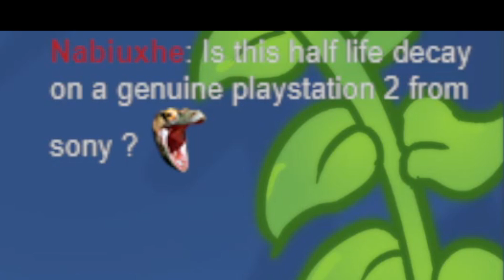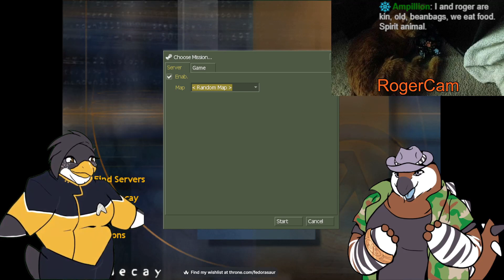Fedorasaurus & LadyFlib Play Half-Life: Decay (Part 2)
VOD from my playthrough of Half-Life Decay (streamed February 2024).
In which we encounter the Osprey!